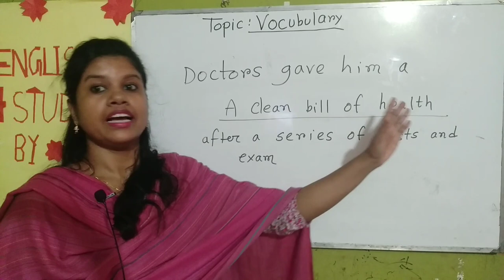What does A Clean bill of health mean?Do you know?let's learn the meaning.